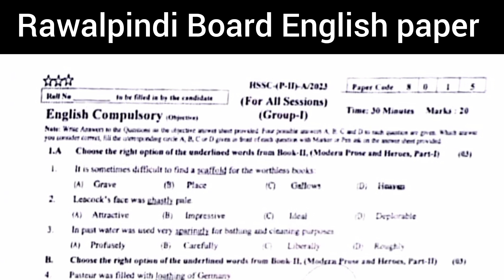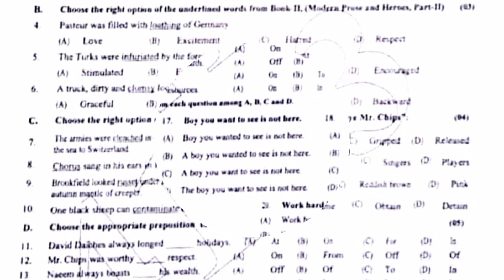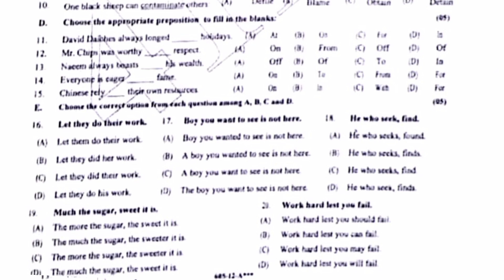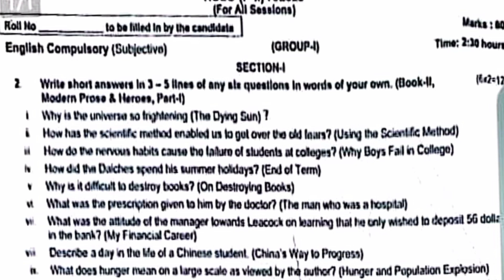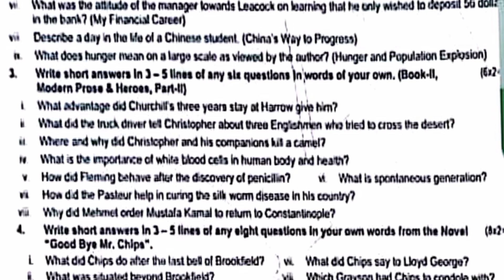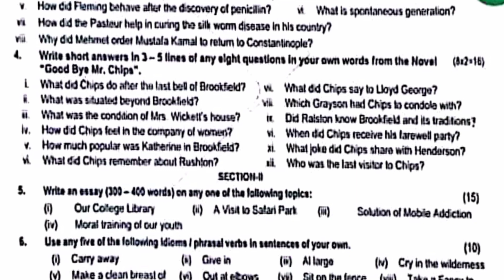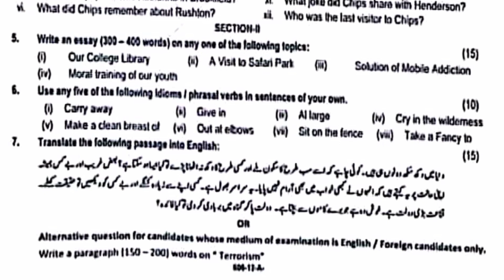12th papers 2023|12th English first time paper|Second Year English Rawalpindi Board paper 2023